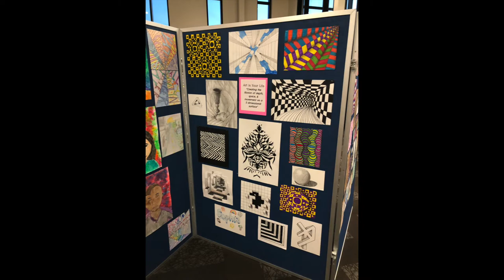Highlights May 6-10